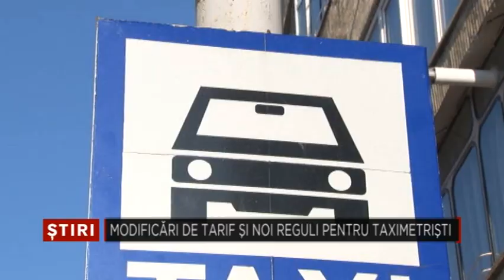Modificari de tarif si noi reguli